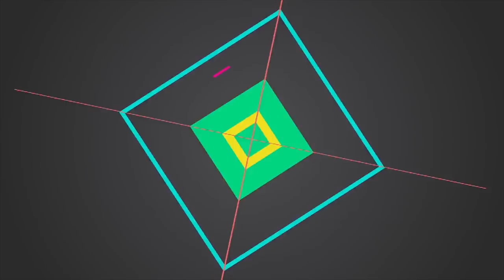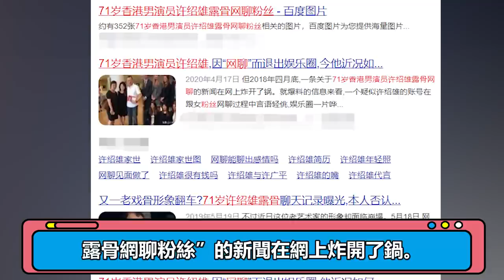72歲許紹雄家中慶生，23歲女兒攜男友罕見露面，4千尺豪宅內景曝光令人咂舌|大嘴娛記